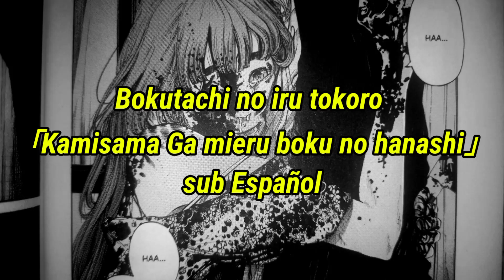Bokutachi no iru tokoro- Kamisama Ga mieru Boku no hanashi [sub Español] ぼくたちのいるところ。-神様が見える僕の話